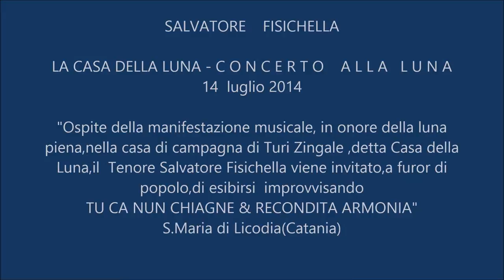SALVATORE FISICHELLA:"Concerto alla luna 2014"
CASA DELLA LUNA-CONCERTO ALLA LUNA  2014
"TU CA NUN CHIAGNE-RECONDITA ARMONIA"
al pianoforte:Maestro GIOVANNI FERRAUTO
intervento IMPROVVISATO